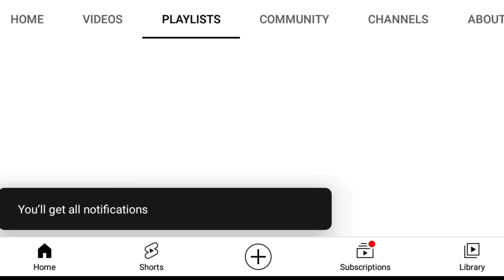KILALANIN NATIN SI ANGELU DE LEON AT ANG KANYANG MGA ANAK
KILALANIN SI ANGELU DE LEON AT ANG KANYANG MGA ANAK

Si Angelu de Leon-Rivera o Maria Luisa Angela Martinez de Leon ay isang sikat na aktres sa ating bansa. Siya ay ipinanganak noon Hulyo 22, 1979. Ang kauna-unahang palabas ni Angelu ay ang "Ang TV kasama niya sina Claudine Barretto, at Jolina Magdangal.
Siya ay isa sa mga nakasama sa palabas pantelibisyon na "T.G.I.S". Pumatok sa masa ang tambalang Angelu-Bobby sa nasabing programa kaya’t nasundan ito ng mga pelikula gaya ng Laging Naroon Ka, Wala Na Bang Pag-Ibig, Ikaw Na Sana na naging Teleserye, at Ang Lahat ng Ito'y Para Sayo, na tumalo sa tambalang Judy Ann Santos at Wowie De Guzman.
 Ngunit nagulat ang marami niyang tagahanga ng napabalitang buntis ang Aktress sa aktor na si Joko Diaz naging kontrobersiyal ang balita. Pagkatapos ng pagluwal sa kanyang anak.
 Nagbalik si Angelu sa pelikula sa pamamagitan ng Bulaklak ng Maynila na nanalo siyang Best Supporting Actress. Bukas Na Lang Kita Mamahalin na Nanalo siya bilang Best Actress. sa ngayon ay may dalawa ng anak si Angelu at may nakatakda siyang gawing pelikula kasama sina Ruffa Mae Quinto, Mylene Dizon, at Lj Moreno.

Kasal si Angelu kay Lorenzo Rivera. Ikinasal sila noong 2010. Sa videong ito ay kilalanin rin natin mga kasama ang mga anak ni Angelu de Leon.

1.Maria Louise Nicole
Si Nicole ay nagtapos naman ng kanyang pag-aaral sa Ateneo sa School of Social Science ng AB Communication noong October 2021. Siya ang parang pinagbiyak na bunga at ng kanyang inang si Angelu. Proud na proud naman sa kanya ang kanyang mga magulang, kapatid at maging ang kanilang lola.  Isang napakagandang anak na babae ni Angelu rin si Nicole. Balak rin ni Nicole na magtapos sa School of Law sa Ateneo De Manila University. Si Niole ang anak ni Angelu at ng actor na si Joke Diaz.

2. Loise
Nag-aral si Loise sa Immaculate Conception Academy. Siya ang isa pang anak na babae ni Angelu na nagtataglay ng napakagandang mukha. Kahit na sa kanyang murang edad noong siya ay nasa high school pa lamang ay talagang mapapahanga ka rin sa kanyabng taglay na kagandahan. Si Loise ay nasa 21 taong gulang na sa kasalukuyan. Hindi malayon maging isang sikat rin siyang actress gaya ng kanyang ina.

3. Renzo
 Isa pang anak na lalaki ni Angelu ay si Renzo. Si Rexo ay  nasa 19 na taong gulang na sa kasalukuyan. Gaya ng kanyang mga kapatid na babae, kakikitaan rin ng magandang mukha si Renzo.

4. Rafa
Si Rafa ang bunsong anak ni Angelu. Siya ay nasa 11 taong gulang na sa kasalukuyan.